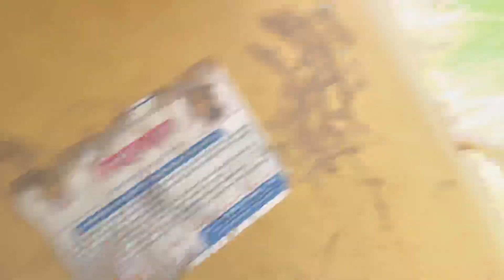Aaj to Maa emotional ho gyi 🥹 ||daily vlogs :159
Hit likes

Lots of❤️